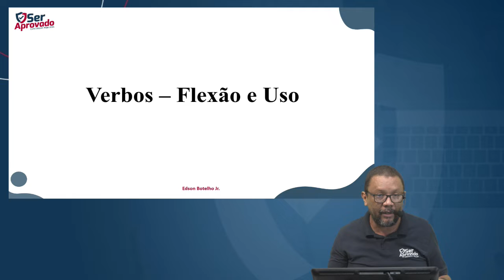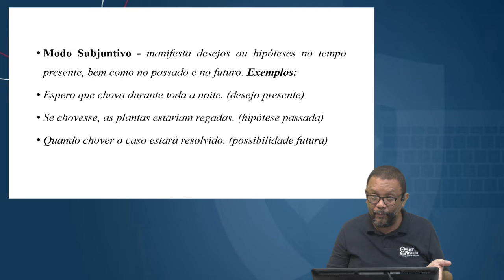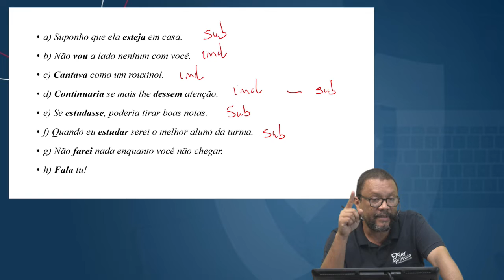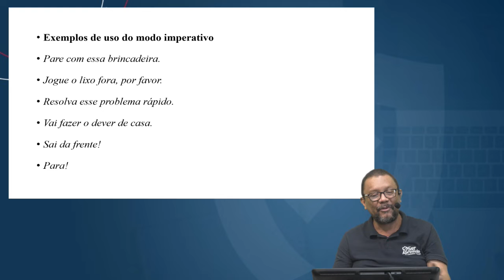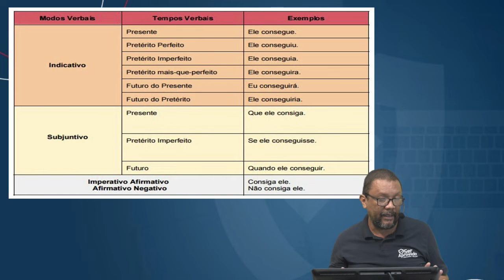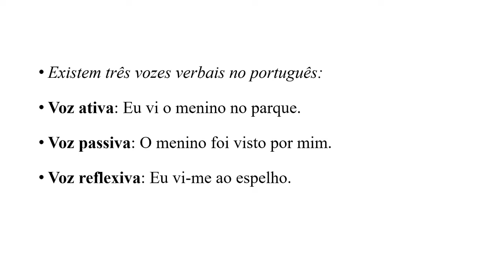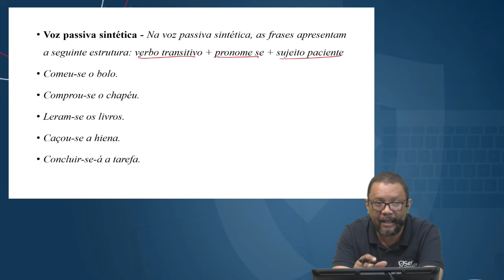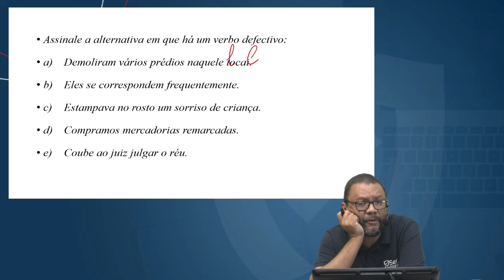EMPREGO DE TEMPO E MODOS VERBAIS (PORTUGUÊS P/ CONCURSOS) - PROF. EDSON BOTELHO